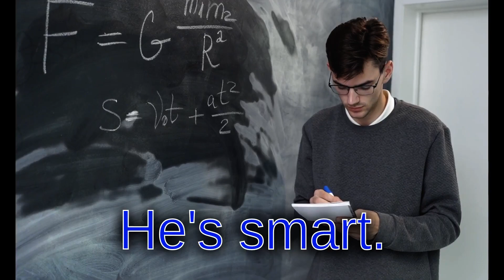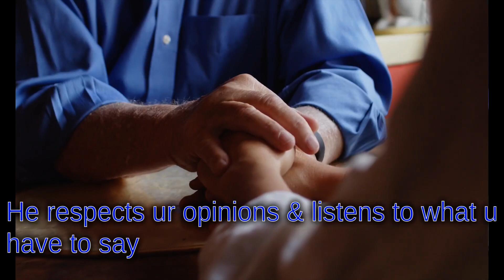IF A MAN HAS THESE 9 QUALITIES NEVER LET HIM GO